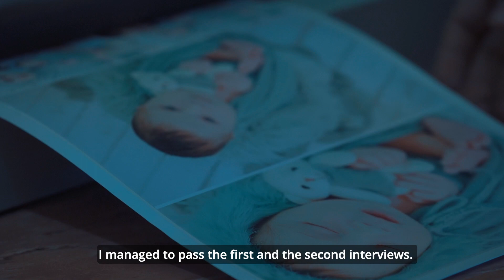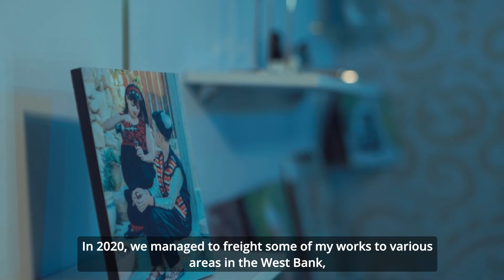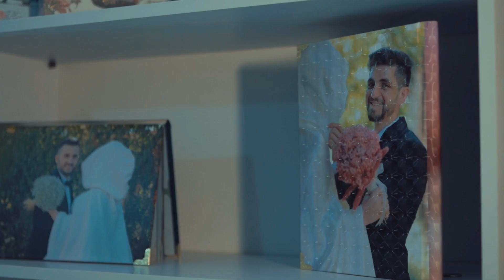From Gaza to West Bank.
Wafaa Mesmeh, 25. has a diploma in multimedia and a bachelor's in technology management. she prides herself on owning "Omq Store," which is created to sell professional designs, creative prints, and digital albums in Gaza, the West Bank, and the 1948 lands.